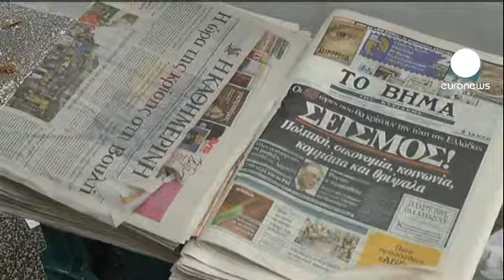Grecia vota hoy los recortes para evitar la quiebra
Otro día crucial para Grecia.

La izquierda y los sindicatos han vuelto a llamar a las protestas después de las 48 horas de huelga general que ocuparon viernes y sábado.

El gobierno de cada vez menos unidad nacional de Papademos tratará de sacar adelante unas medidas de recorte para ahorrar unos 3.300 millones de euros.